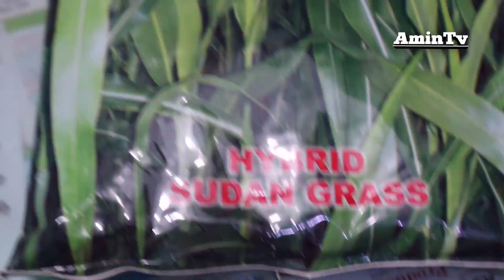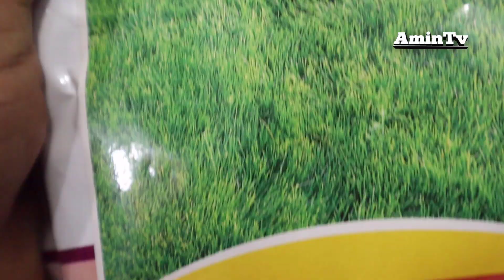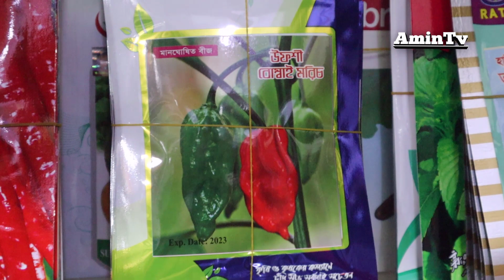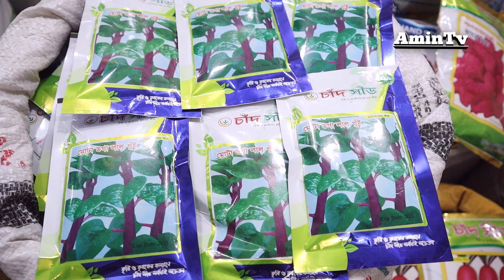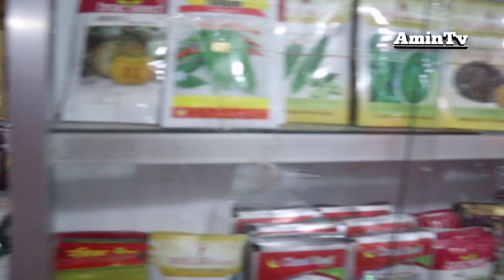ঘাসের বীজ & শাক সবজি বীজ এর পাইকারি সন্ধান। Find Wholesale of Grass Seeds & Vegetable Seeds.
ঘাসের বীজ & শাক সবজি বীজ এর পাইকারি সন্ধান। Find Wholesale of Grass Seeds & Vegetable Seeds. amintv
Agri business idea